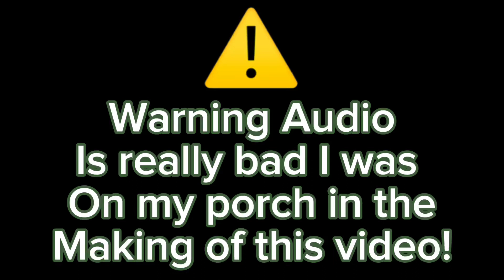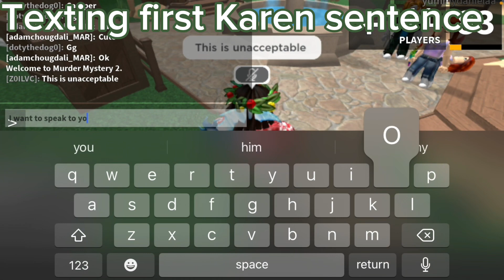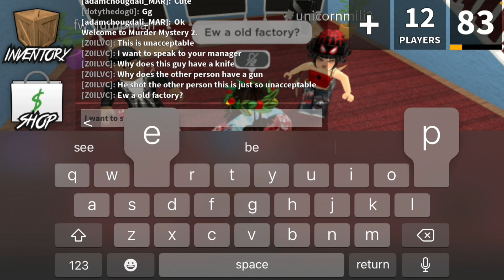I became a KAREN In Mm2